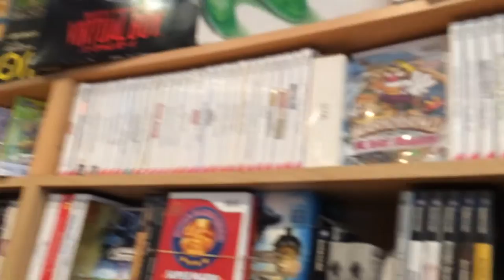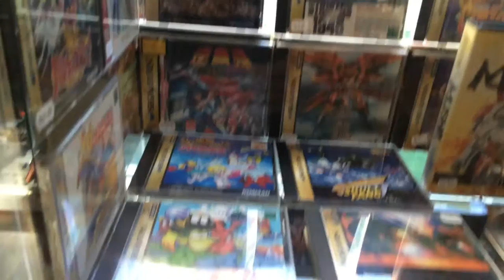RETROGAME SHOP (Video Game Store) - Paris, France [Tour of shop]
We went to Paris for some vacation and we couldnt resist to take a look at this wonderful shop.